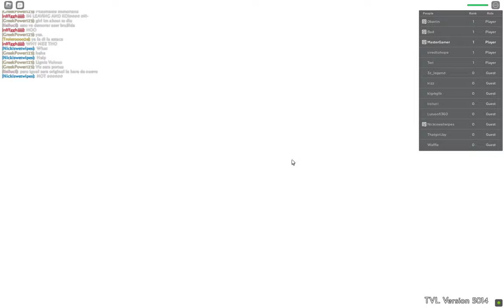dahlia gameplay🖤 | the vampire legacies💜